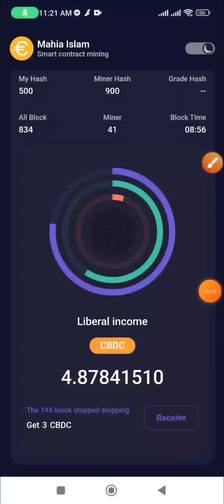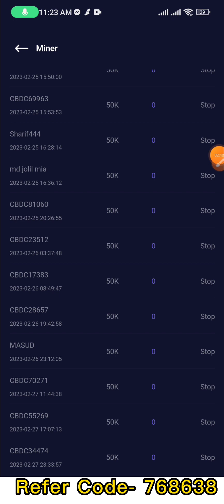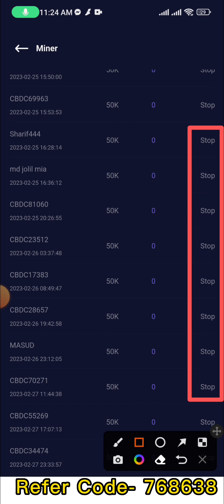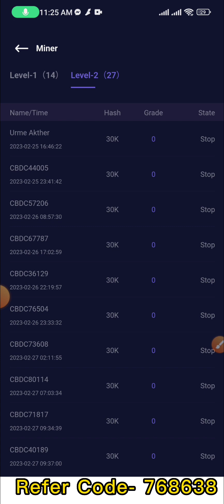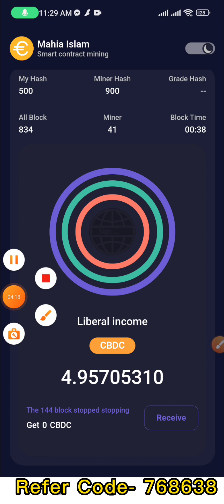CBDC Mining App | কেউ মিস করবেন না | ক্লিক করলেই টাকা | Like Satoshi Core | Best Mining App 2023